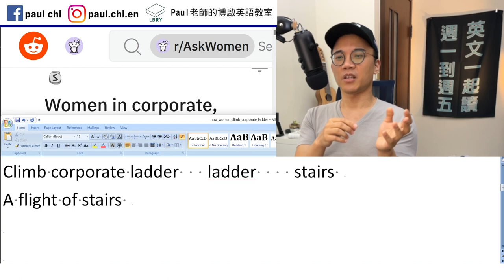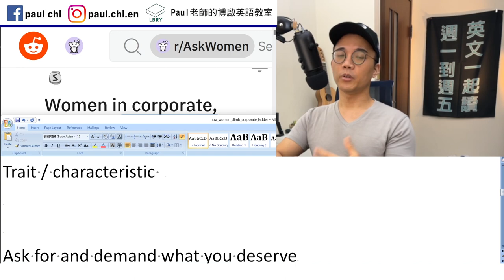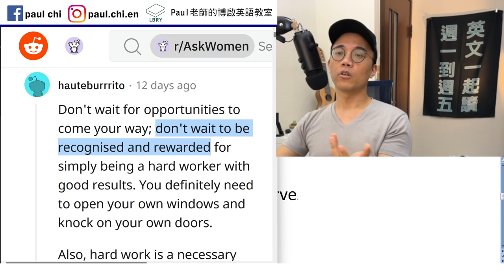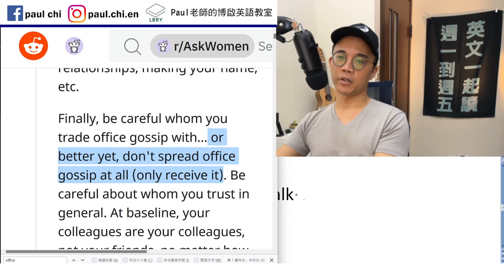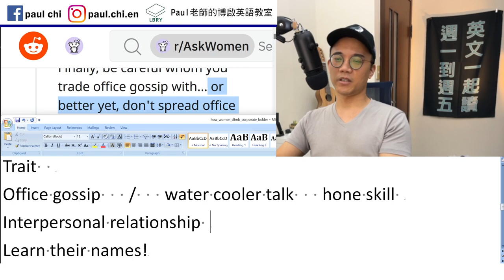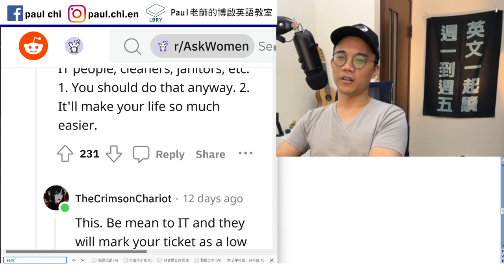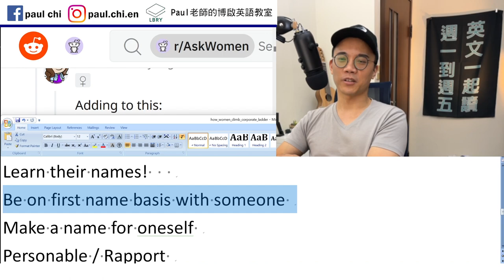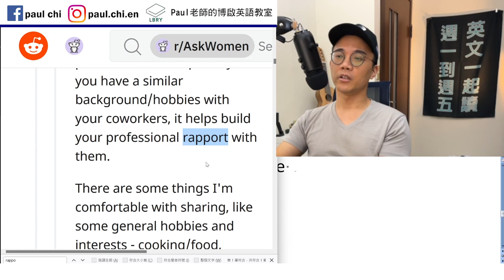【免費英文課 episode 454】西方女性怎麼爬企業階梯？ rapport這個字怎麼用？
Notes:

免費每日英文課：西方女性怎麼爬企業階梯？ rapport這個字怎麼用？

Climb corporate ladder   ladder    stairs
A flight of stairs   steps

Trait / characteristic
Glass ceiling 玻璃天花板    bamboo

Ask for and demand what you deserve

Corporate ladder
Ladder / stairs    steps

Trait
Office gossip   /   water cooler talk   hone skill
Interpersonal relationship

Learn their names!
Be on first name basis with someone
Make a name for oneself
Personable / Rapport

LBRY: Paul老師的糟糕英語教室